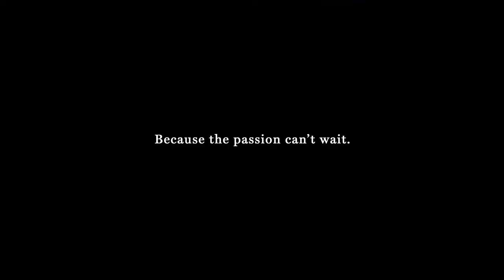Drexel Division I Basketball: Here on Market Street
A new season of Division I men’s and women’s basketball has officially arrived! And all Drexel Dragons and neighborhood residents are encouraged to pack the DAC to see our Dragons in action right here on Market Street. You’re invited to be a part of the excitement, the intensity, and the history of one of Philly's signature Division I programs. Because the passion can’t wait.